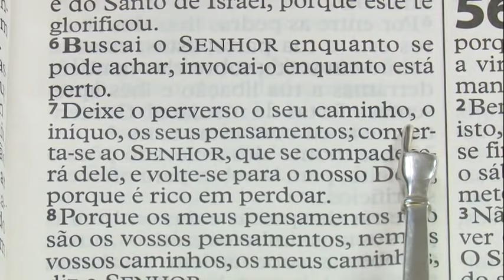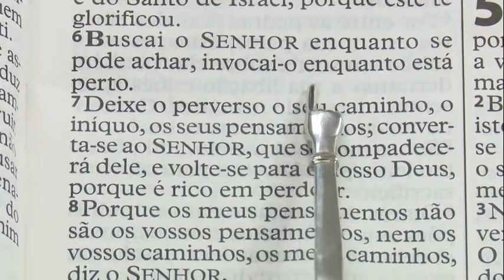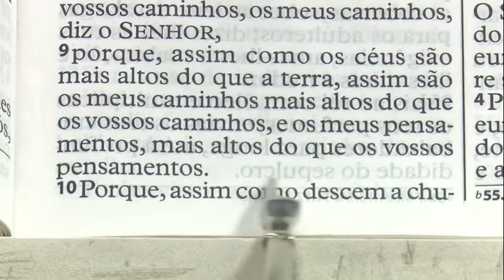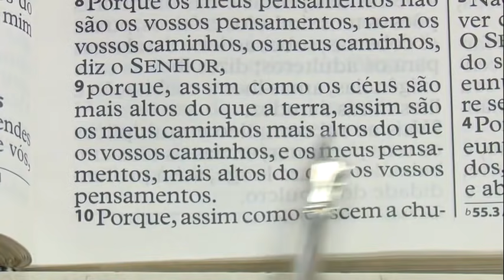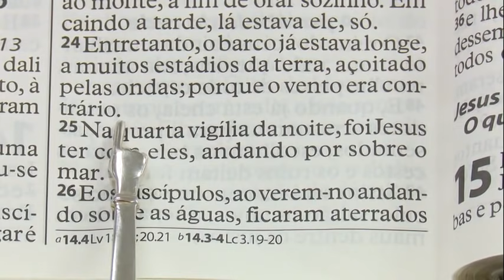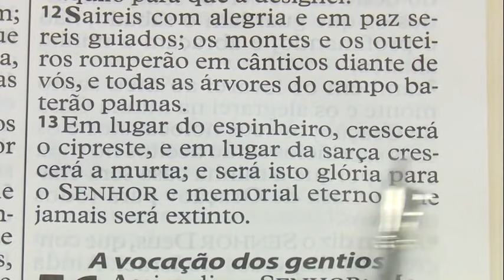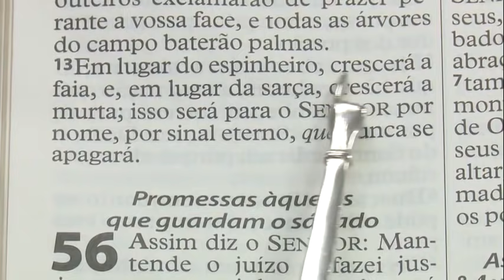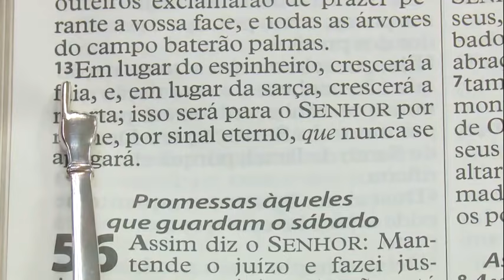Mensagem de Fé com Apóstolo Valdemiro Santiago - 22/10/2021